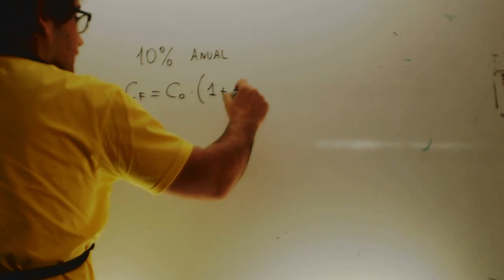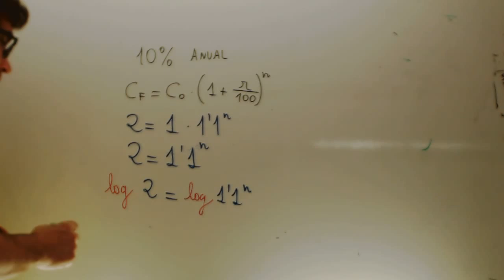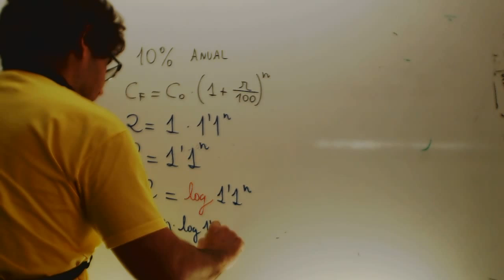Tiempo para doblar importe a mercantil Matematicas 1 Bachillerato Academia Usero Estepona